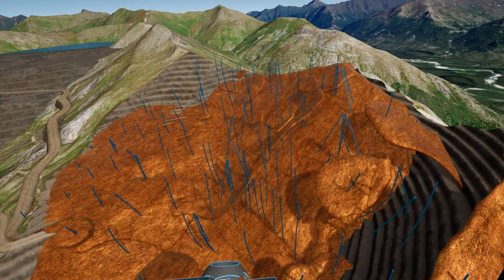Virtual Reality (VR) for Mining Industry - Ore Body & Open Pit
Step into the future of mining with this immersive virtual reality experience! Explore the depths of an ore body and traverse an open-pit mine, all through stunning 3D simulations. This video demonstrates how VR is helping mining teams visualize complex geological formations, optimize extraction plans, and improve operational efficiency.

From planning to safety training, virtual reality offers a new way to see and manage every stage of mining operations. Watch as iMakerXR brings ore bodies and open-pit mines to life through the power of VR!